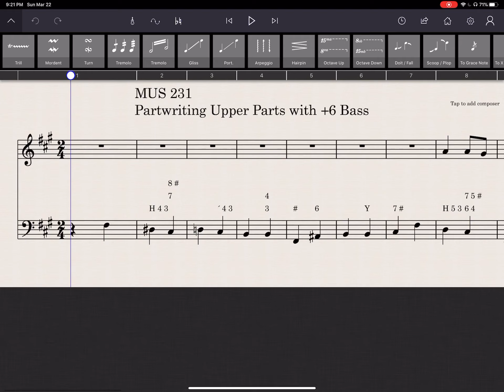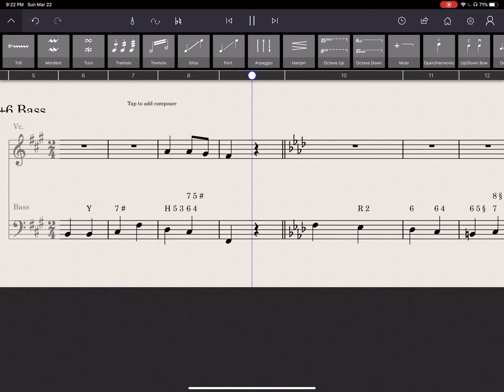March 22, 2020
Figured bass xml file